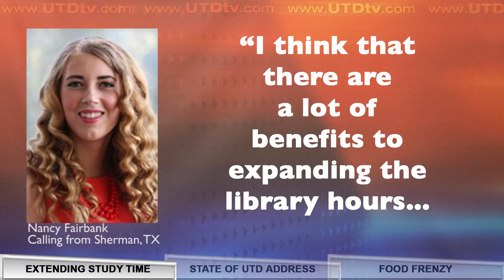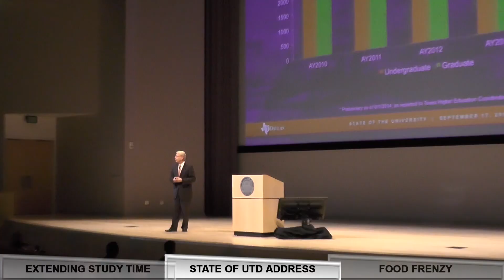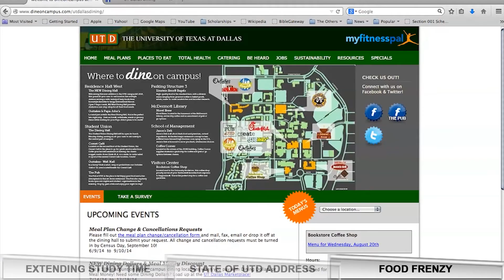Study Harder, Eating Better... Our Work is Never Over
The first official newscast of Season 6. Includes the State of the University Address, the new dining options and library hour extension.